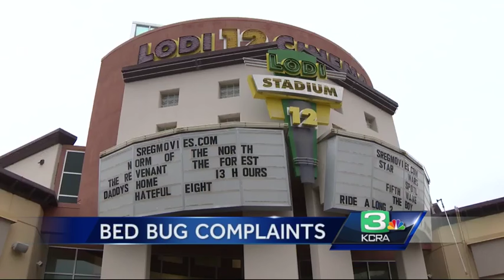Lodi movie theater accused of bed bugs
The Lodi Stadium 12 theater has been inspected for bed bugs after some customers complained they found some after attending a movie there. The theater said it has taken aggressive action to prevent bed bugs.